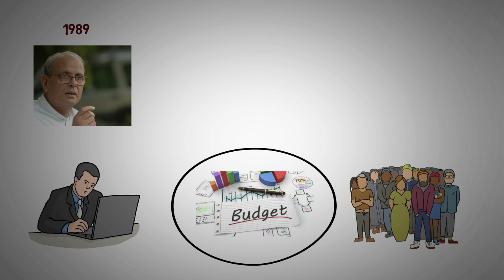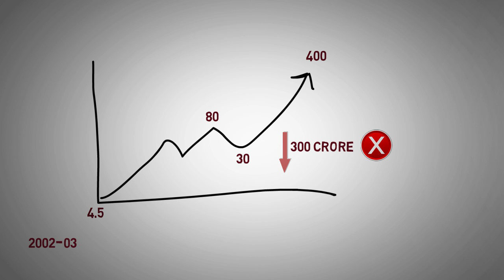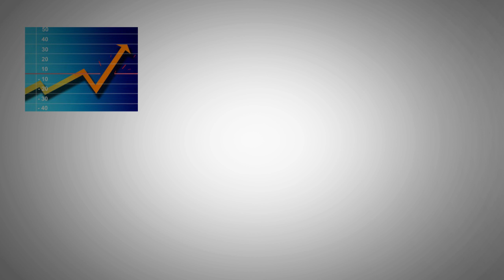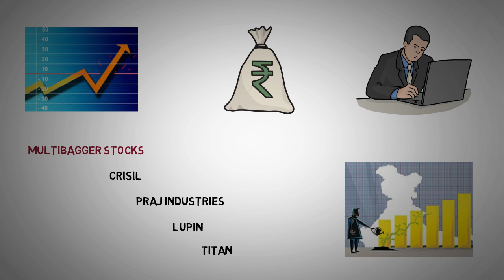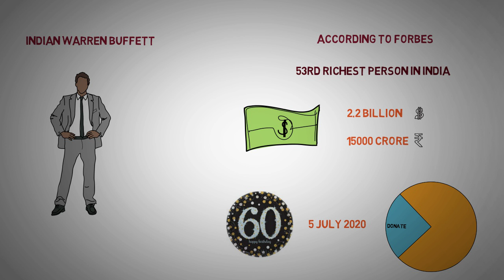Rakesh Jhunjhunwala Story: How he became successful billionaire by investing in stock market | Hindi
Rakesh Jhunjhunwala is top stock investors in India, also known as the ‘king of bull market’ or ‘Indian Warren Buffett. Watch this video to learn how he started his journey into the stock market & became the king of Dalal Street.